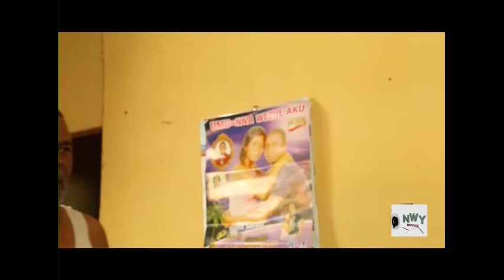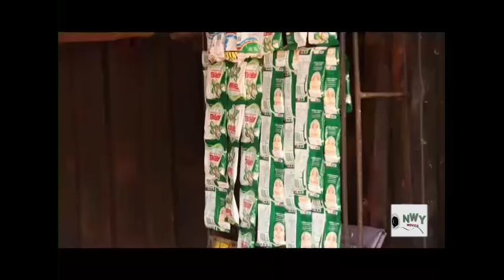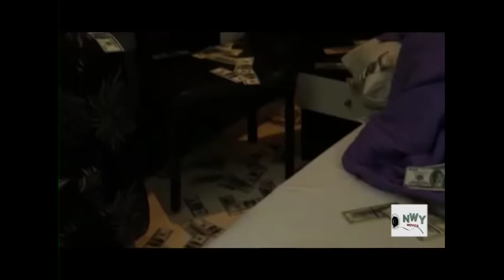Men Of Honour 1&2 - Yul Edochie Latest Trending Nigerian Movie ll Full HD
Having seen the hard part of life,and fully determined to make it big like his peers,Emeka (Yul Edochie) decides to leave the shores of his country with only one mission,which is ;to go,see and conquer.Whoever says that wealth comes with no work? A must see movie!

Nollywood Movie Starring: Jerry Amilo,Yul Edochie,Ken Erics,Ofili Ugbo,Chinwetalu Agu.
Directed by: Emeka Nnakife,Produced by: Chibueze Ucheama